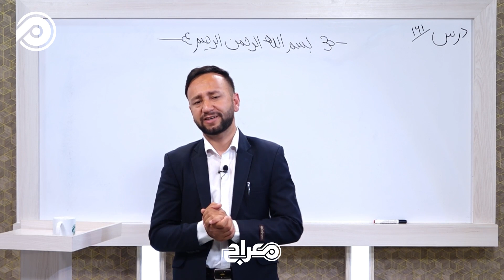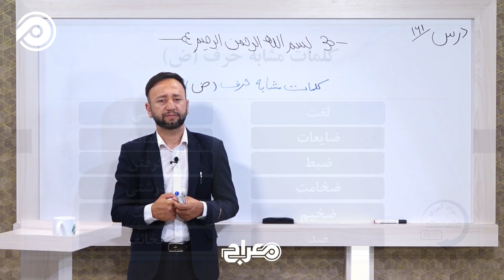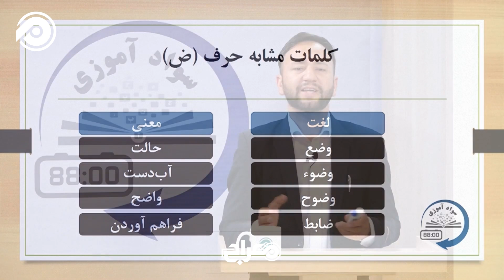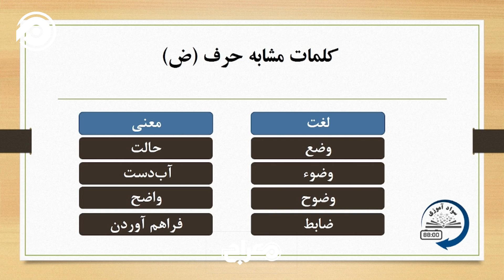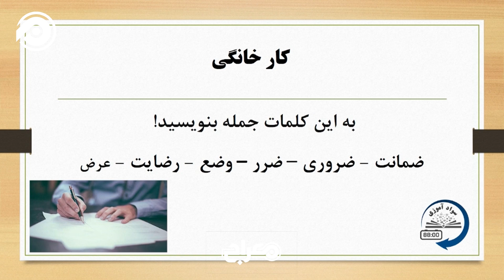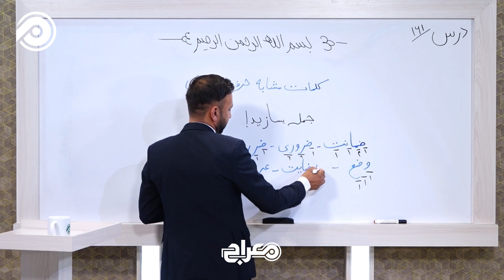سواد آموزی| درس 160